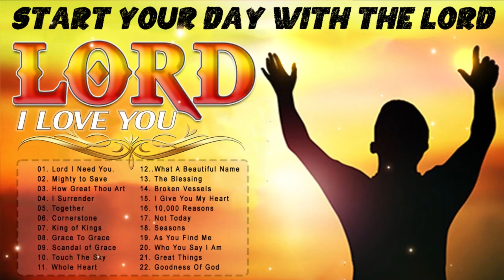GREATEST CHRISTIAN MUSIC WORSHIP SONGS LYRICS 2022 | START YOUR DAY WITH THE LORD | MUSIC PRASIE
Musics Praise is here to entertain you with new and latest African Gospel Music, Feel free to comment, like and share our Gospel Music as they come to you, also subscribe to support our channel by clicking on the link below :
Invite you to consult keywords :
We hope to hear your comments
Sincere thanks: Praise Worship Songs !!!

worship​ songs of hillsong
worship​ songs collection
praise​&worshipsongs2021
louvores​ de adoração
christian​ music 2021
christian​ music
christian​ hyms
christian​ gospel